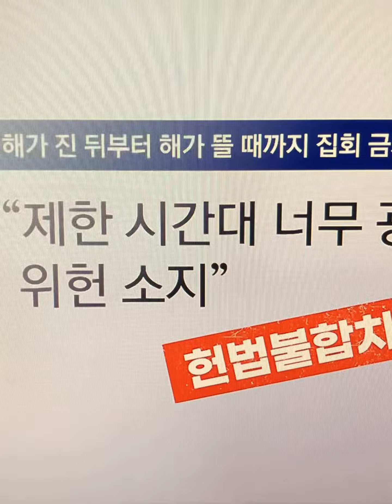국민의힘 오전 0~6시 야간집회·시위 금지 입법 추진#국민의힘